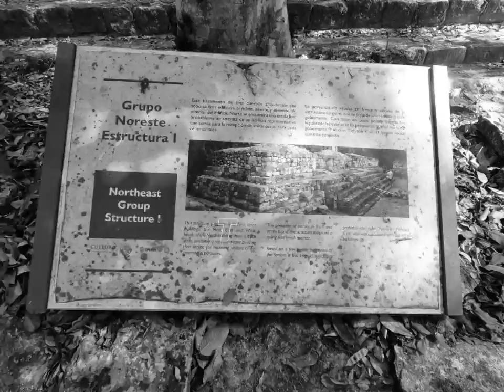Birding Road trip to Quintana Roo to Calakmul Campeche and Suytun Yucatán.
De vuelta a los caminos en busca de más especies que se encuentran en el sur del la península de Yucatán. Visitamos la zona arqueológica de Kohunlich Quintana Roo y la zona de Xpukil - Calakmul Campeche.